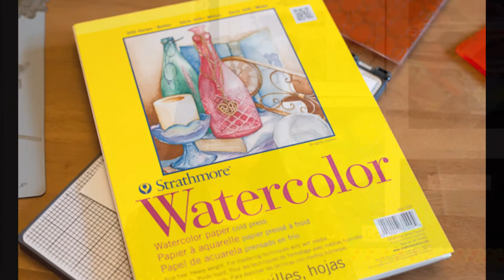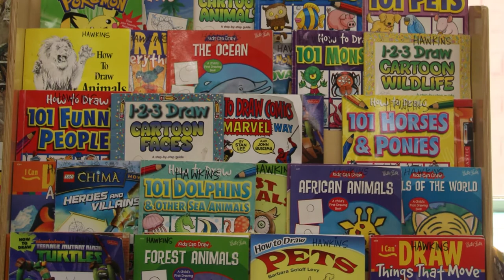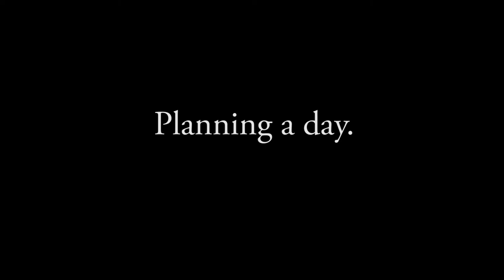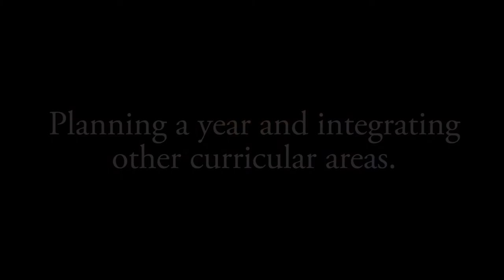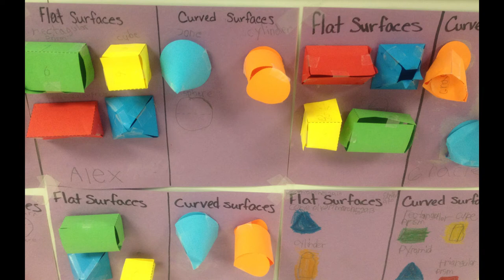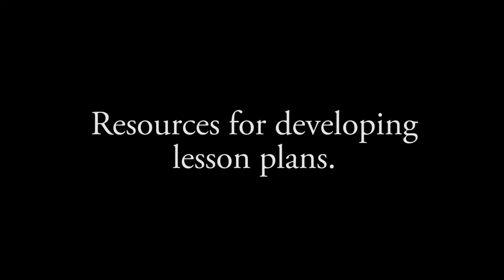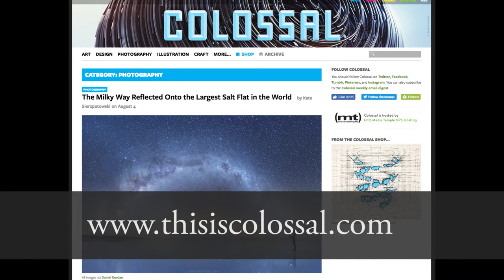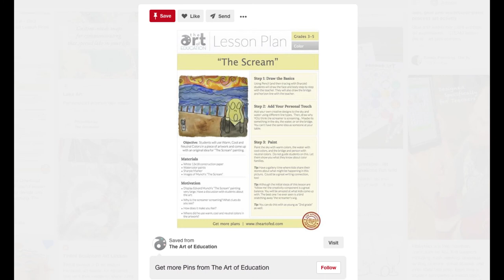Getting Started as an Arts Specialist: Visual Art